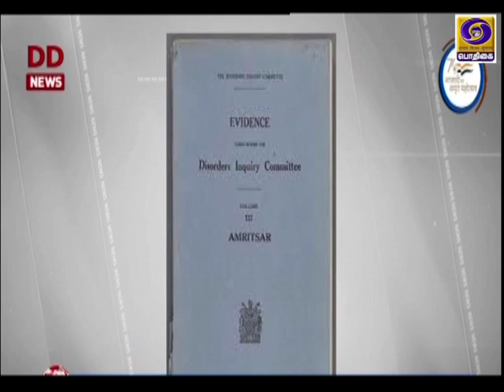AZADI - SAFAR | MARRI CHENNA REDDY | NARAYAN GANESH CHANDAVARKAR